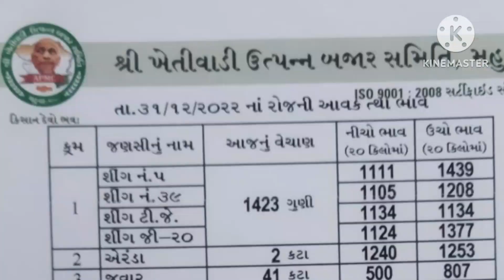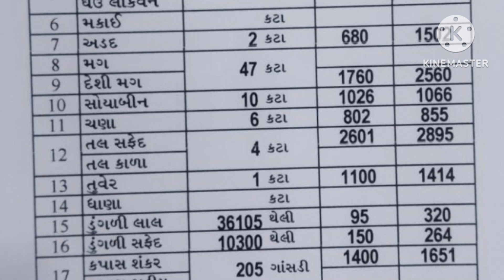Mahuva mandi Red onion Ret Today તેજી સાથે વેપાર મહુવા‌‌ Live હરાજી આજ ના ભાવ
મહુવા માકૅટ યાડૅ થી ડુંગળી ભાવ
 mahuva mandi onion  ret